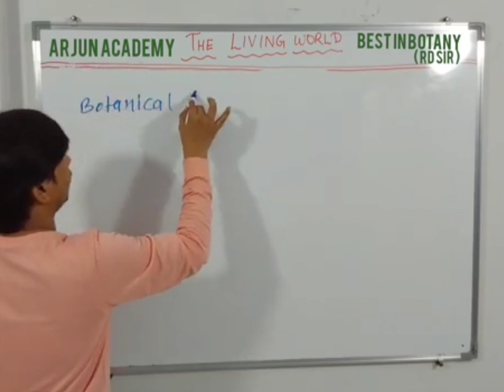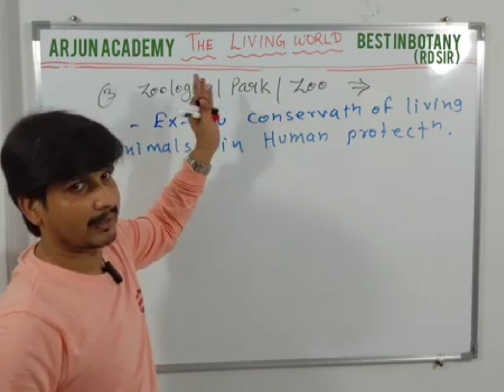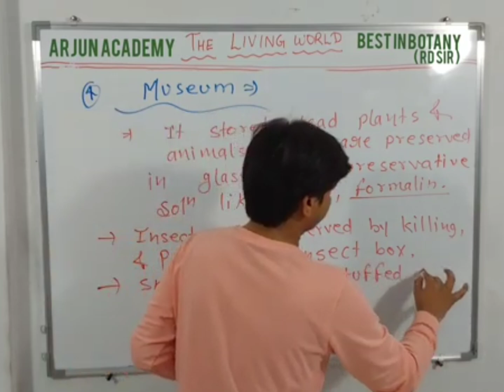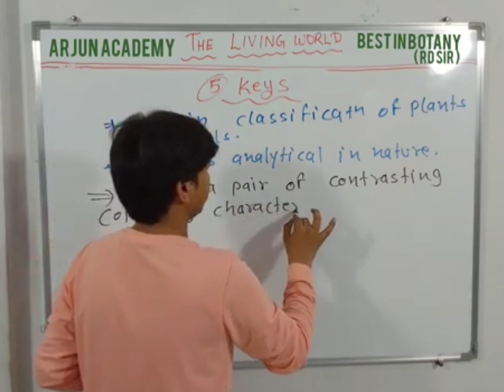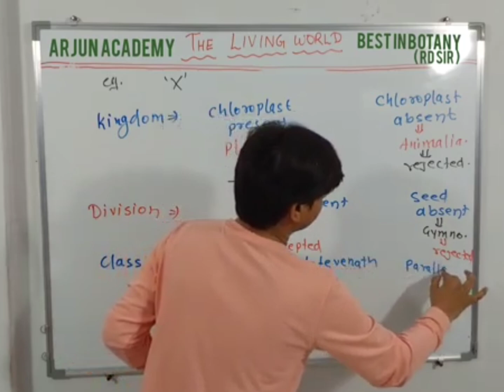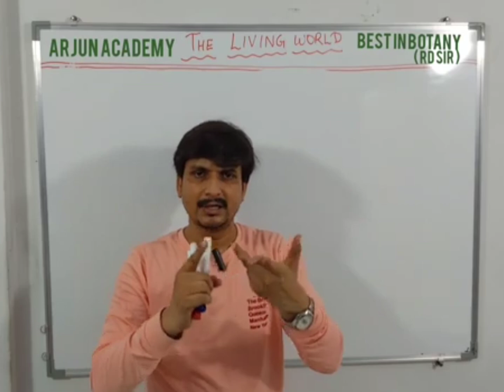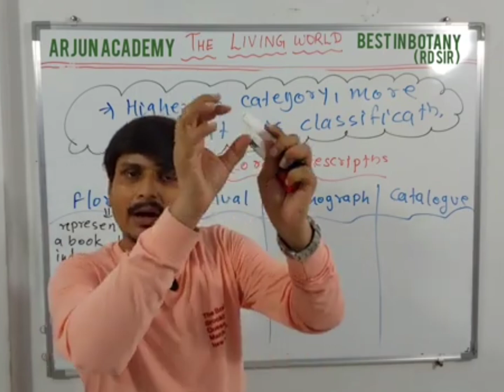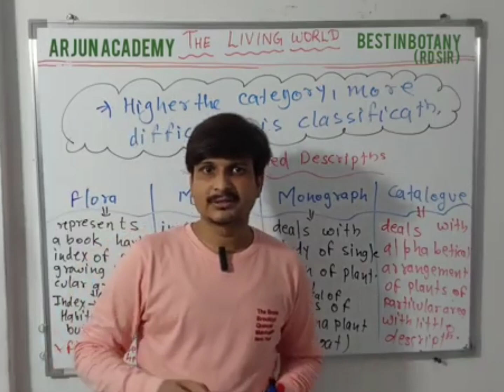thelivingworld - botanicalgarden zoologicalpark museum keys flora manual